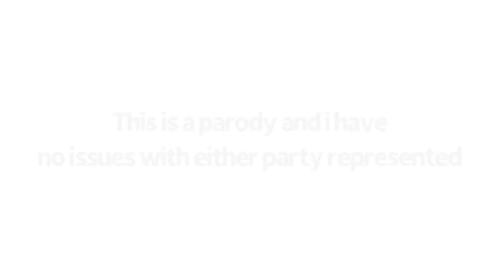Jay Dyer debates Michael Lofton Parody